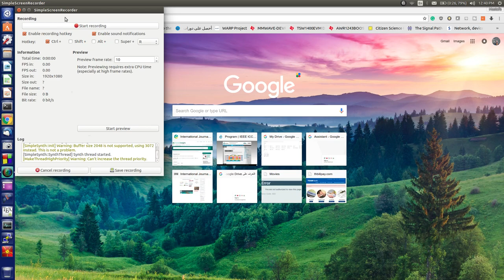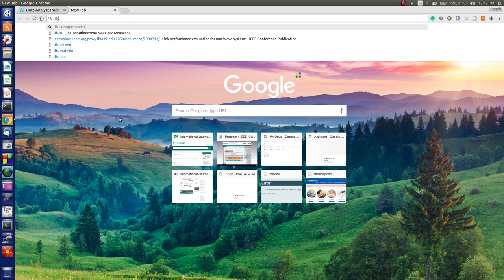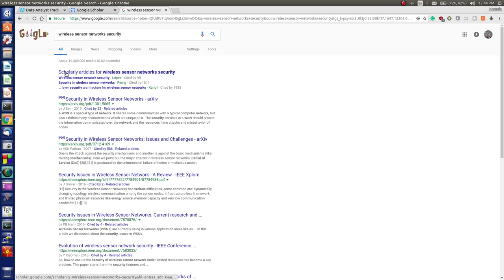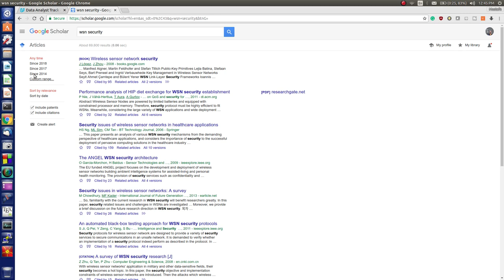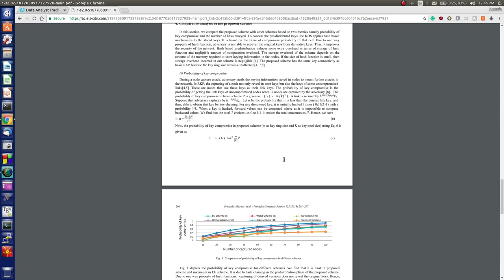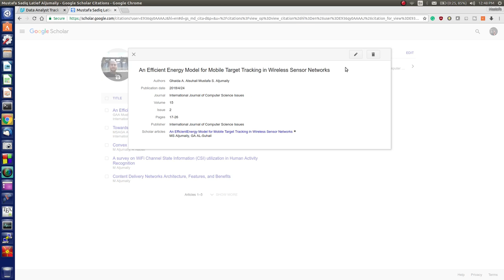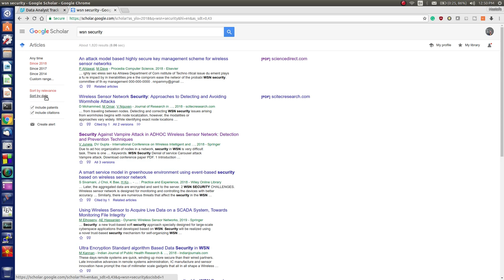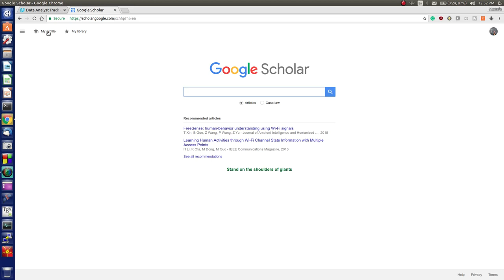شرح موقع البحث الاكاديمي من كوكل Google Scholar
يتناول هذا الفيديو شرح اهم مميزات وفوائد موقع البحث الاكاديمي المقدم من شركة كوكل وهو موقع:
وهو مفيد لكل الباحثين من مختلف المستويات سواء قبل او بعد التخرج وبالتوفيق للجميع